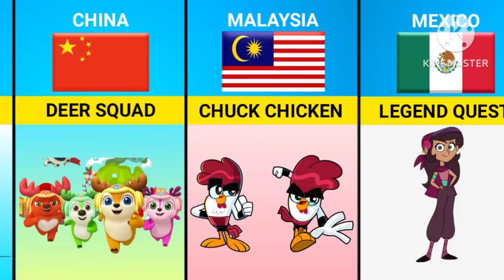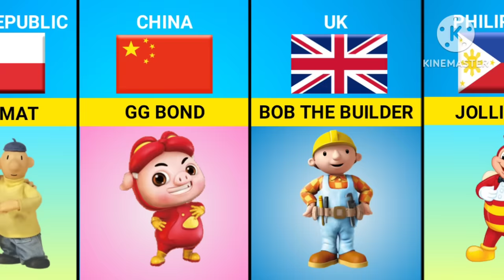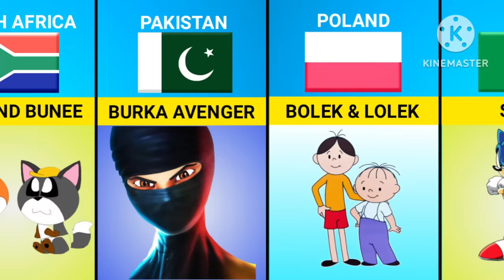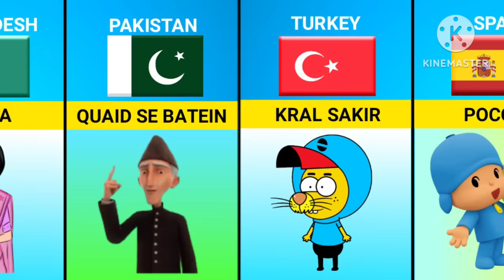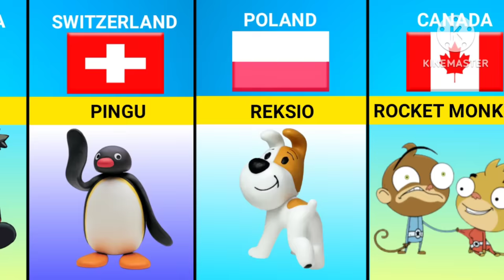Cartoons From Different Countries